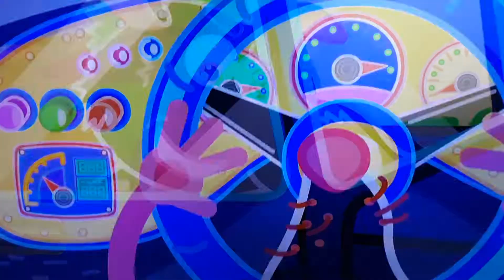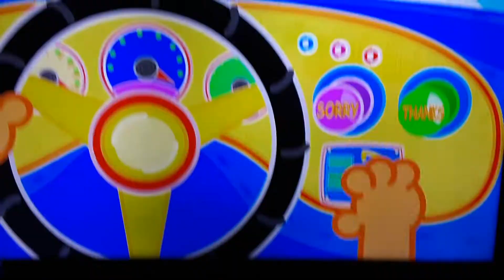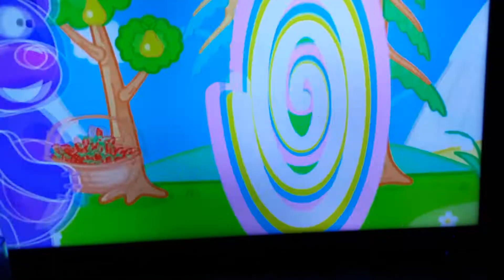Lion Family Season 5